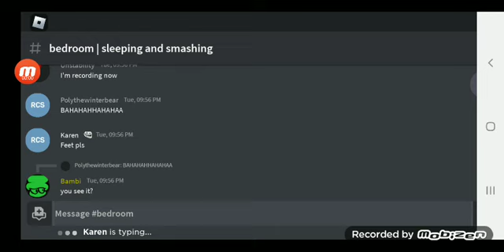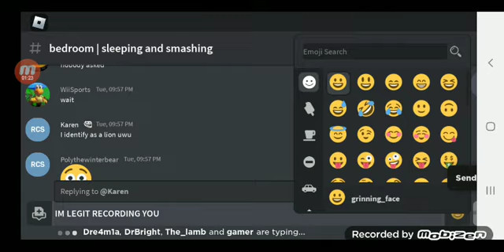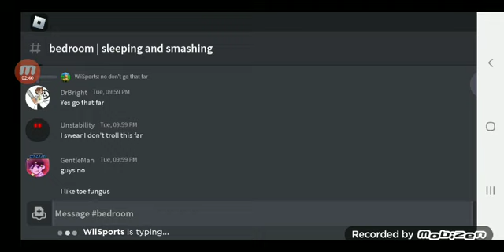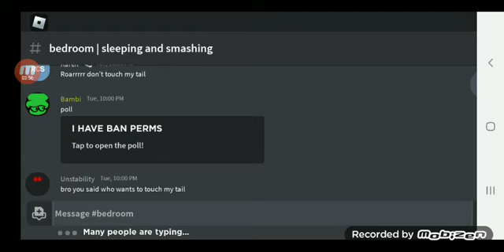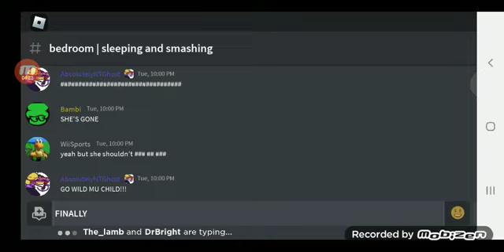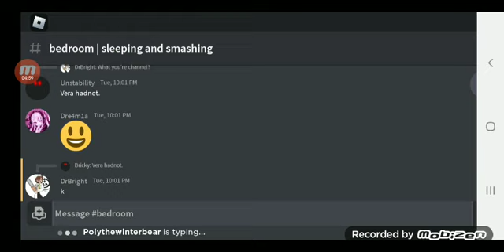Catching some weird kid in 4k on RCS2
So this was somebody who said they were 15 (I doubt it.), and they were being weird. Enjoy. The owner of the server banned them by the way. I hope she gets banned from RCS2. Pozzidev if you're watching this, ban them.